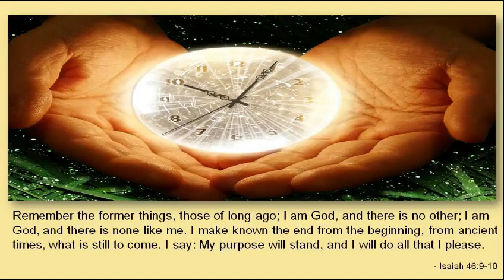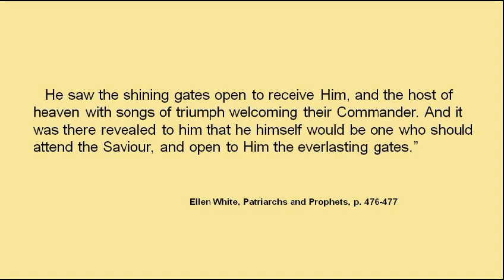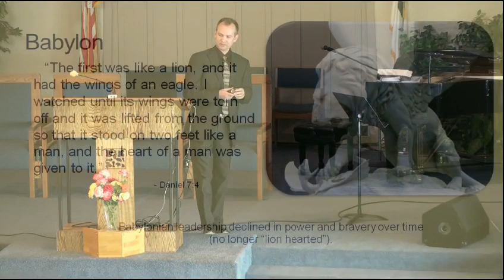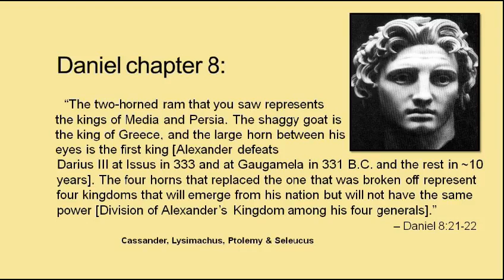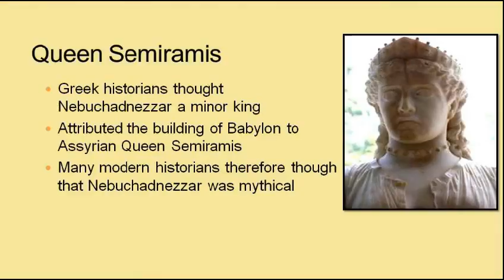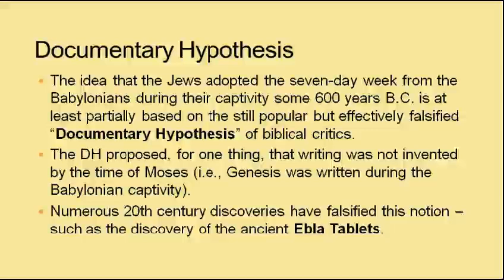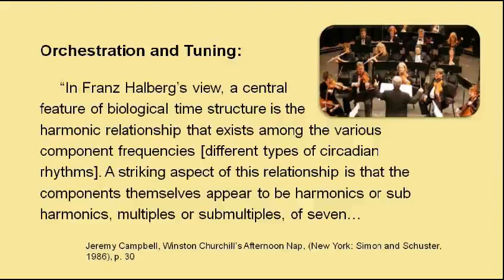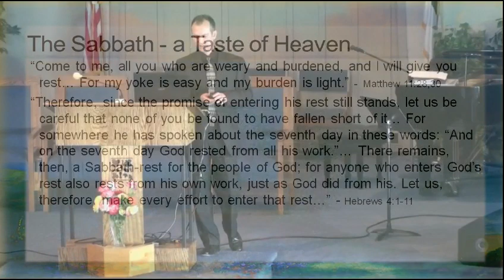God, The Creator of Time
God lives outside of human time and space and is therefore able to see our past and future alike outspread before Him.  This should give us confidence and hope in a bright future ahead - as God has promised those who love Him.  And, while we are yet in this dark world, God has given us a little taste of Heaven - a Sabbath rest that appears to be coded into our very DNA.